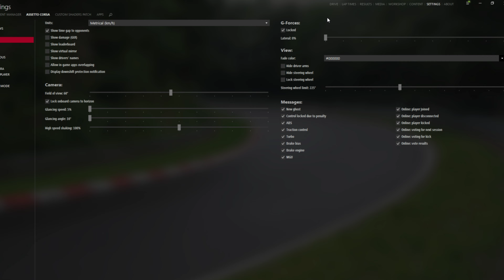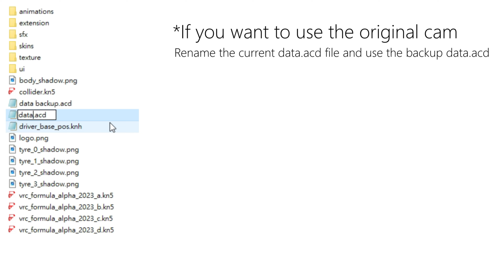Easiest way to set up Gyro Cam in Assetto Corsa